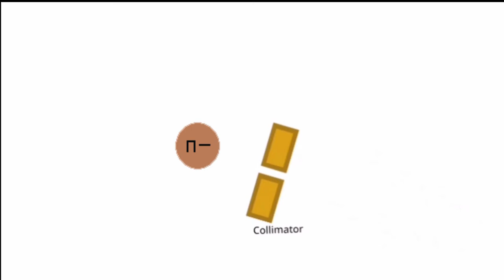CERN BL4S 2019 | Neutrino Says: Catch Me If You Can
Sıdıka Akdemir Science And Art Center

We are trying to find the neutrino's speed.

Video Producers: Berkay Bağcı, Hüseyin Taşönü

Song: Marvel Avengers Infinity War

Team Members: Elif Sena Tosun, Çağrı Berker Erışık, Hüseyin Taşönü, İrem Us, Ajenk Göktuğ Kamalı, Baran Özcan, Ali Yiğit Mavi, Berk Yılmaz, Hatice Sinem Ulusoy, Berkay Bağcı, Selin Dorlay, Gizem Özgür

Mentor: Salih Demircioğlu